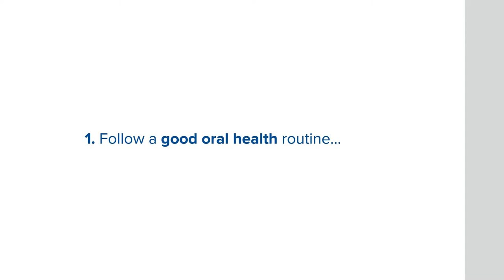What does oral health have to do with carbon emissions?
Sustainability in Dentistry relies on joint commitments from the patient and the dentist, so they need to work together and build a strong partnership, to help protect the environment. To aid this process FDI launched new tools.